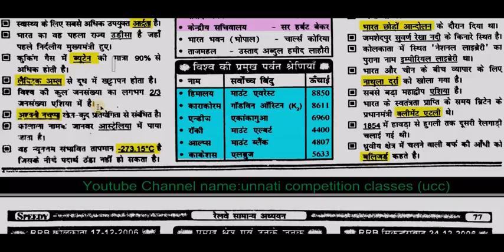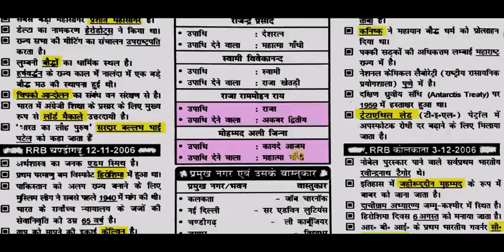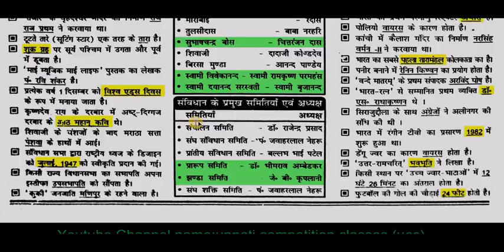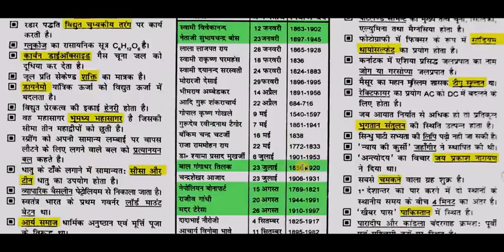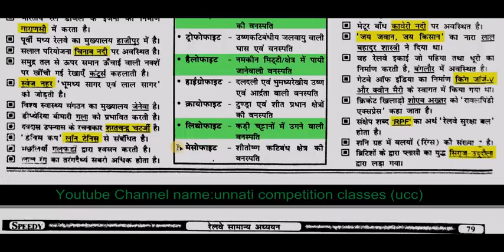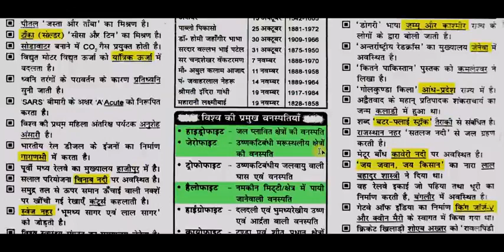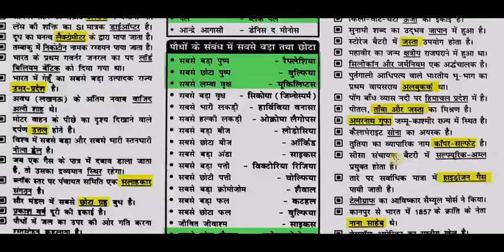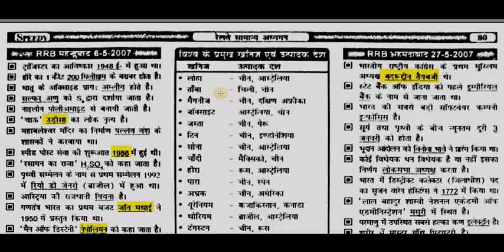Railway GK General knowledge Delhi Police UPSI GK in hindi PART 28 HIGH